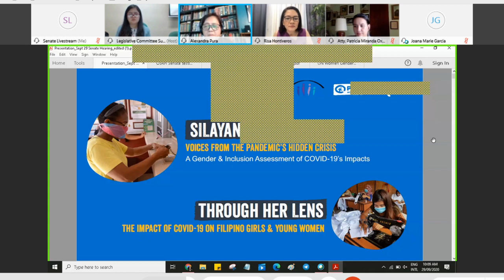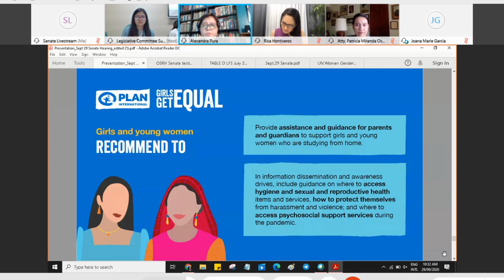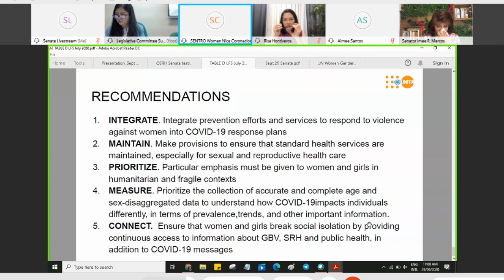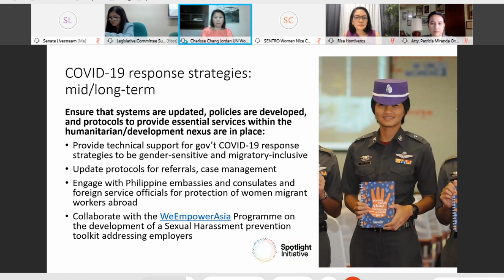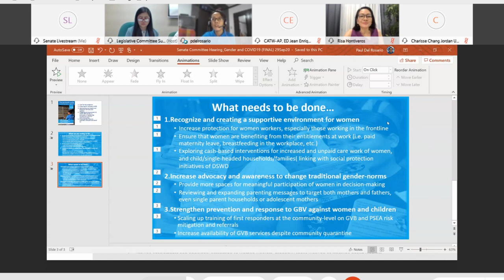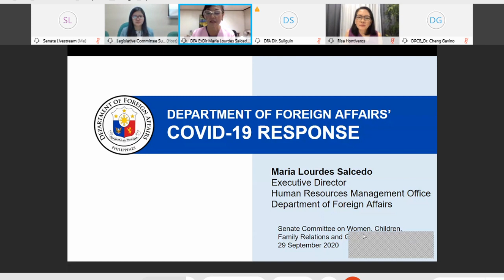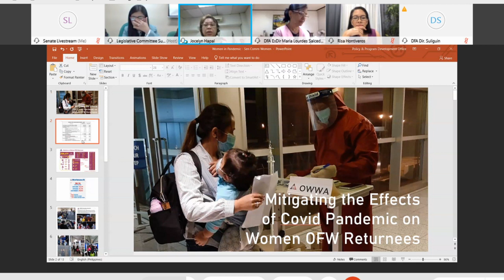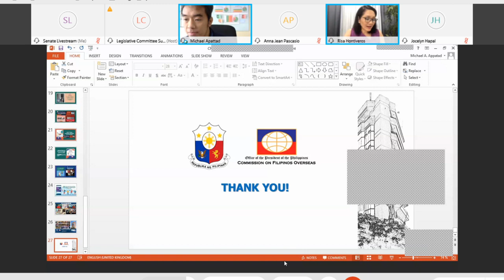Committee on Women, Children, Family Relations and Gender Equality (September 29, 2020)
Agenda: P.S. Res. No. 446 - Gendered Dimensions of COVID-19 Crisis